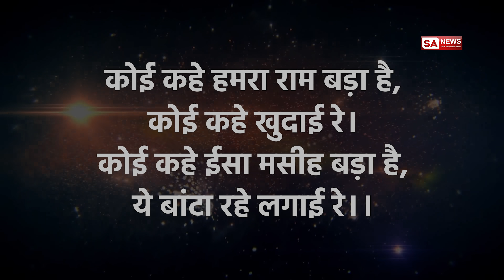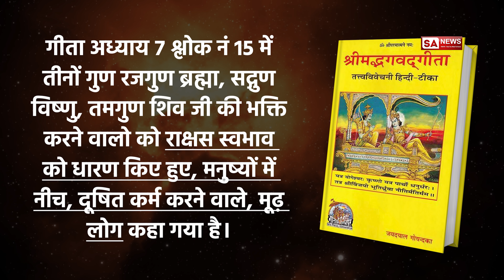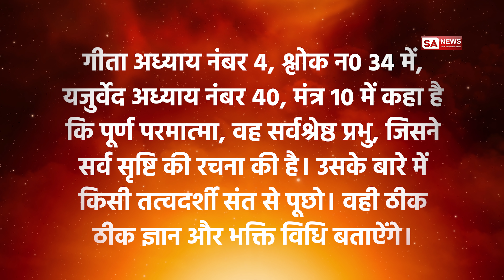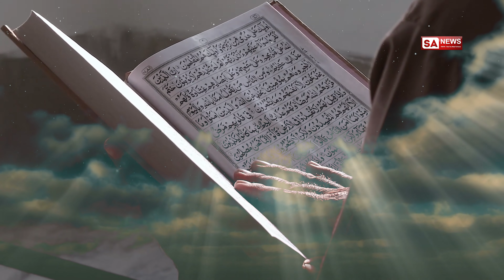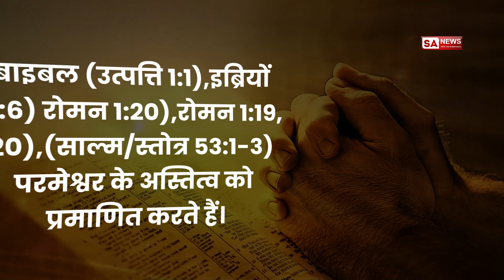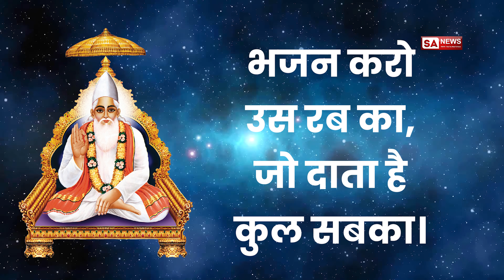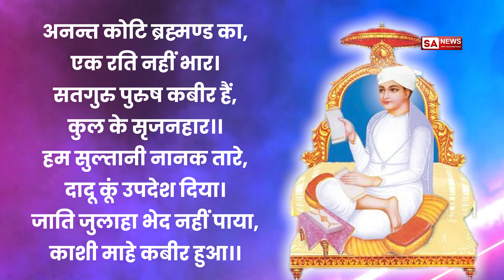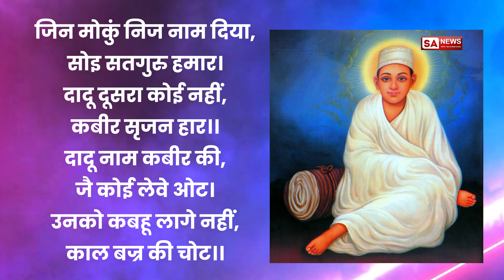God Vs Supreme GOD | कौन है असली भगवान? | Who is Real GOD? | SA NEWS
कोई कहे हमरा राम बड़ा है, कोई कहे खुदाई रे।
कोई कहे ईसा मसीह बड़ा है, ये बाटा रहे लगाई रे।।

जी हां दोस्तों, हर धर्म, हर मजहब के लोग, जिस भी इष्ट देव की भक्ति साधना में लगे है, वह उसी को श्रेष्ठ बतलाते हैं। लेकिन वास्तव में सर्वश्रेष्ठ प्रभु कौन है ? ये उनको नहीं मालूम।

हमें पता है कि अब जरूर आपके मन  मस्तिष्क मे एक सवाल उत्पन्न हुआ होगा, कि प्रभु तो प्रभु ही होते हैं, तो फिर यहां सर्वश्रेष्ठ प्रभु क्यों बोला जा रहा है।
तो दोस्तों आपको बता दें कि आज हम अपनी वीडियो मे इसी रहस्य से पर्दा उठाने जा रहे हैं, कि God v/s Supreme god में क्या अंतर है। प्रभु और सर्वश्रेष्ठ प्रभु किसे कहते हैं ?